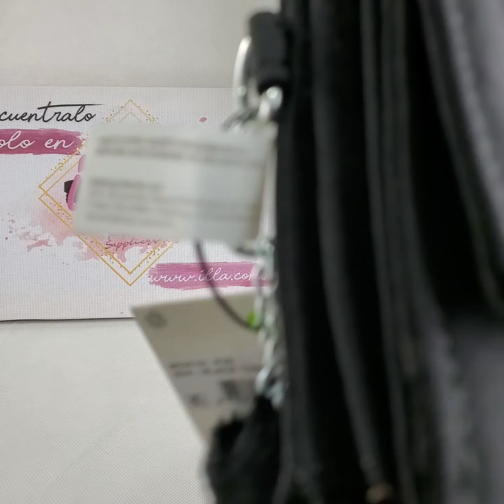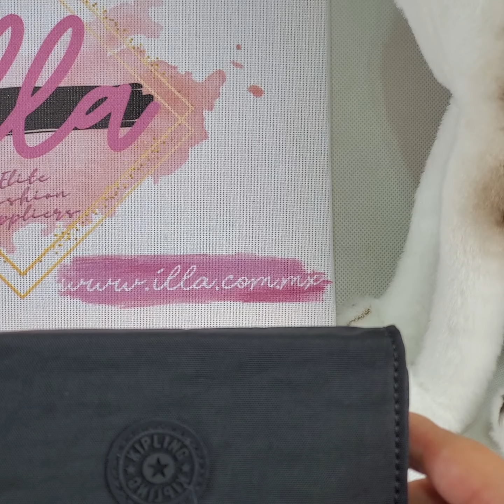Cartera Kipling modelo Pixi, ¿Es la mejor Cartera de Kipling?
Wb47389164